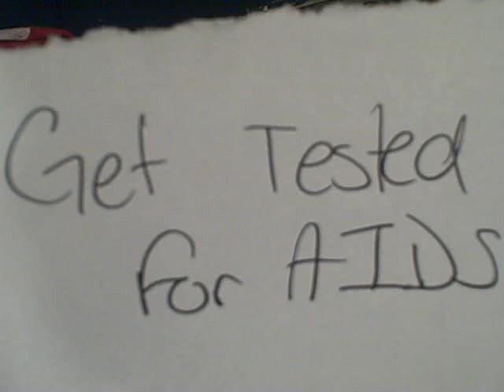Public Service Announcement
A Public Service Announcement from the Lovely people at EboloramaProductions